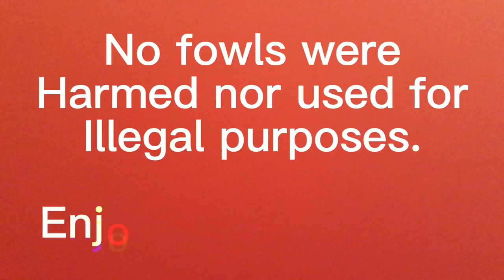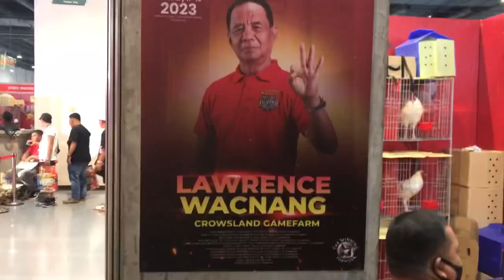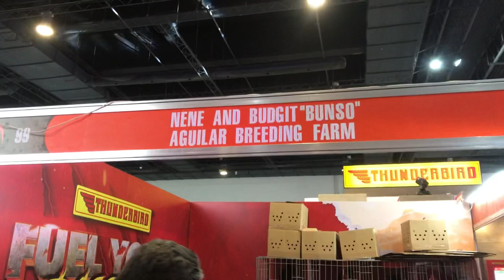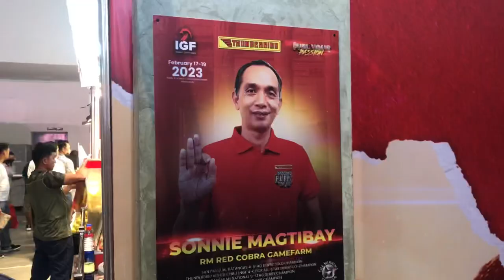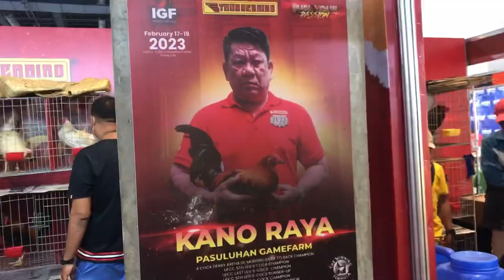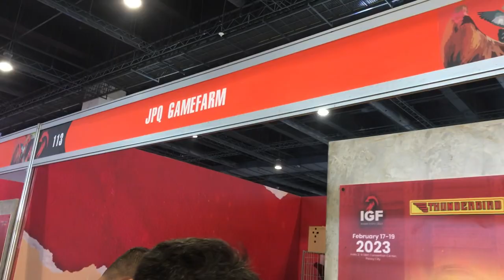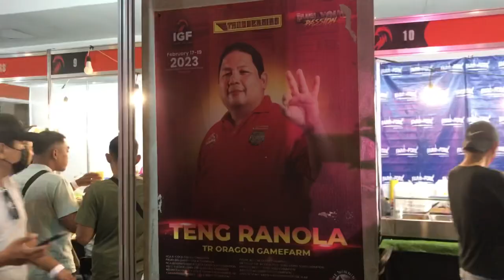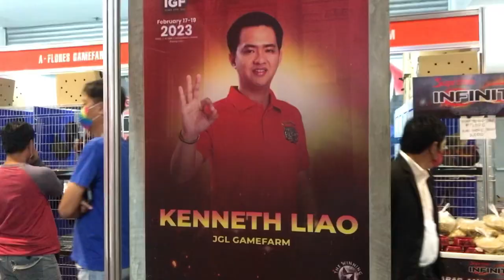EDDIE BONG PLAZA/BUDJIT AGUILAR/ TENG RANOLA & more.. INTERNATIONAL GAMEFOWL FESTIVAL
Solid melsimsblack ni sir Eddie bong plaza/
Allen roundhead ni maam Budjit Aguilar|INTERNATIONAL GAMEFOWL FESTIVAL |IGFSAKALAM/IGF2023/Gamefowl/bloodlines